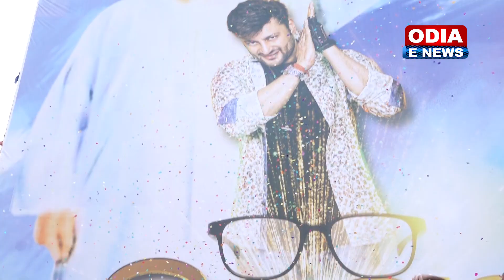Biju Babu Movie is on Sidharth Music | Releasing Soon all Songs & Videos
Voice Over Artist - RJ Ramesh